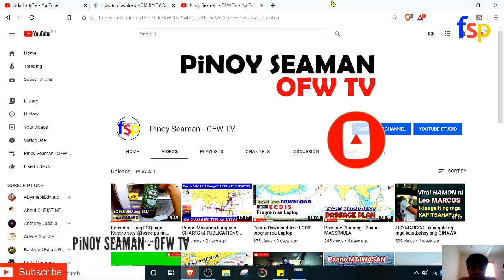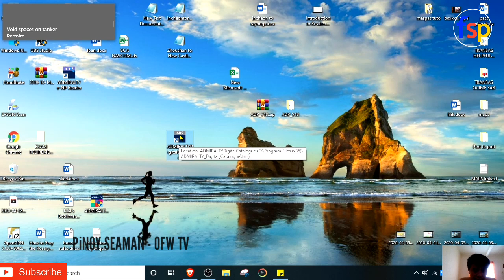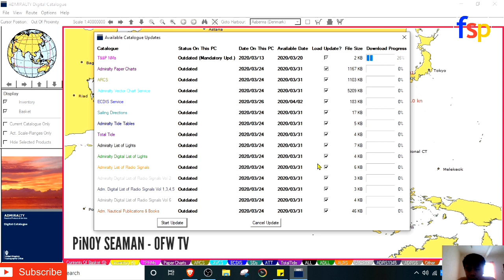Malaking Tulong Admiralty Digital Catalogue | Seaman Vlog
In this video i will show you how to update admiralty digital catalogue or ADC.